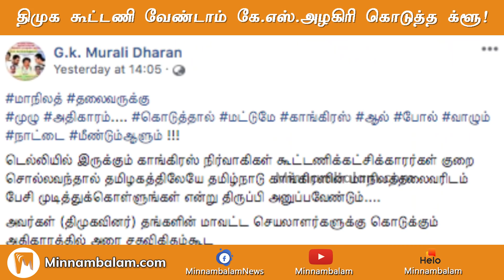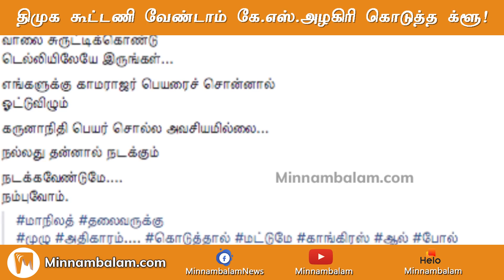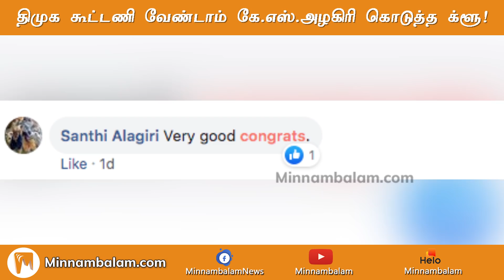Alliance With DMK - K.S.Alagiri's Clue | Minnambalam.com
திமுக வேண்டாம்: கே.எஸ். அழகிரி கொடுத்த க்ளூ!